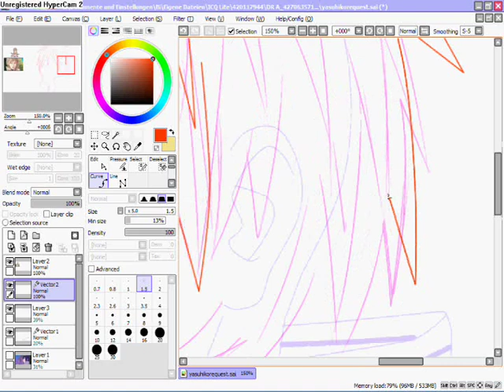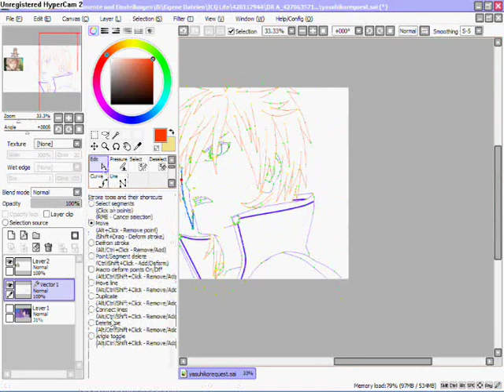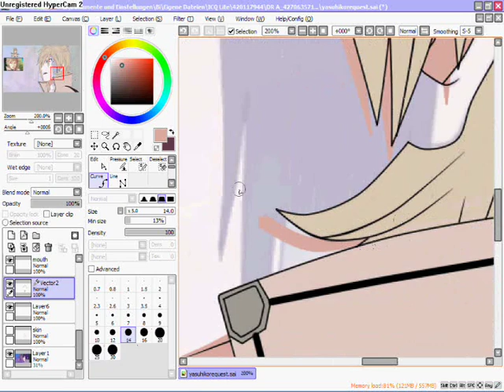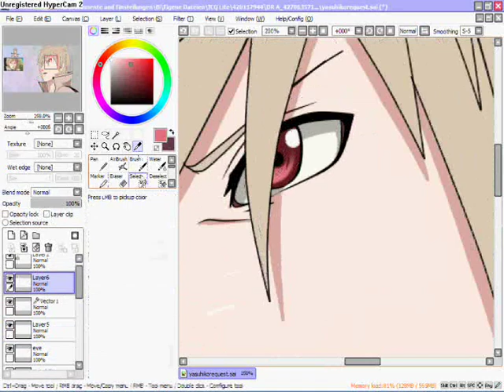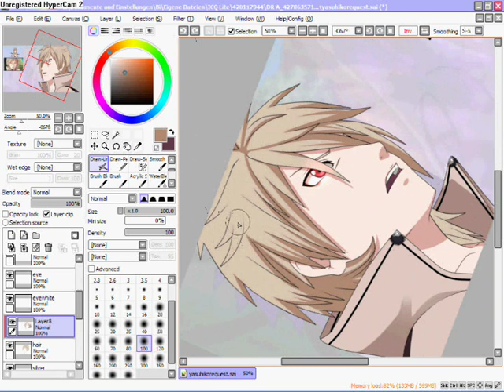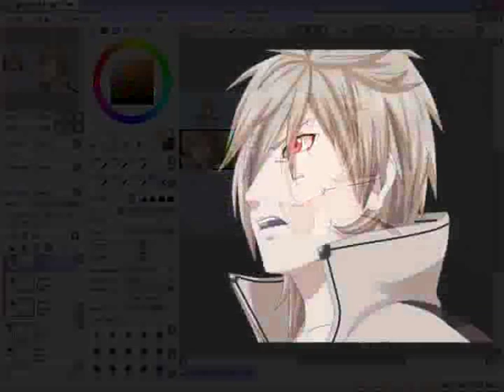21th Dec Project Requst for x3YuukiCx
HAPPY DOOMSDAY! But i'm still alive  X'DDDD. Yuuki... this request was harder than anything else. Your Style is amazing and i'm not able to do hair that awesome detailed like you Q_Q but i did my best q.q. Hope you like it.

The Version of Piko singing Just be friends was made by LuYurippe.
The second  just be friends is Piko from LuYurippe too ( the first one was the updated version). Piko can be used for a more male or more female voice, that's special on him, so you could say Piko use his female voice on the second version.